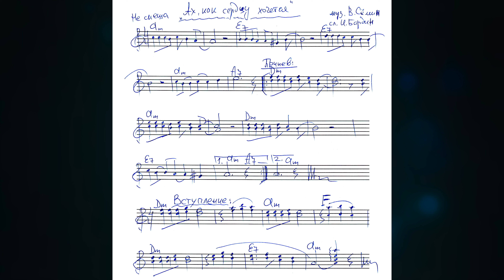Подробный разбор и разучивание песни "АХ, КАК СЕРДЦУ ХОЧЕТСЯ" 🔥🔥🔥 С НОТАМИ в конце ролика!!! 🔥🔥🔥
Подробный разбор и разучивание песни "АХ, КАК СЕРДЦУ ХОЧЕТСЯ" 🔥🔥🔥 (муз. Валерия Сёмина, сл. Ивана Бардина). НОТЫ В КОНЦЕ РОЛИКА! Текст песни ниже:

1. Все пути-дороженьки
Снегом запорошило,
И скатились саночки,
С горочки скользя...
       Ах, как сердцу хочется
       Чего-нибудь хорошего,
       И душа по праздничку
       Истомилась вся.
             Чего-нибудь хорошего,
             Да истомилась вся.

2. Где-то за туманами
Затерялось прошлое,
Молодые годики
Нам вернуть нельзя.
       Чего-нибудь хорошего,
       Истомилась вся.
             Чего-нибудь хорошего,
             Да истомилась вся.

3. Русскую гармошечку
На плечо наброшу я,
И пройдусь по кнопочкам,
Пальцами скользя.
       Чего-нибудь хорошего,
       Истомилась вся.
             Чего-нибудь хорошего,
             Да истомилась вся.

Буду благодарен за посильную материальную поддержку на развитие моего канала YouTube, на запись и выпуск новых музыкальных альбомов.

КАРТА СБЕРБАНКА РФ: 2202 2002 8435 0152 ВАЛЕРИЙ ВЛАДИМИРОВИЧ С.

Валерий Сёмин - выдающийся деятель российской народной культуры, пропагандист русских песен и народных инструментов, создатель и художественный руководитель группы “Белый день”. Баянист, объединяющий вокруг баяна профессионалов и любителей-музыкантов разных национальностей и культур, теле и радио-ведущий, композитор, аранжировщик, киноактёр. Преданность русской народной культуре, безграничная любовь к песням, национальным инструментам, богатейший опыт работы, профессионализм - всё это грани одного таланта, имя которому Валерий Сёмин.